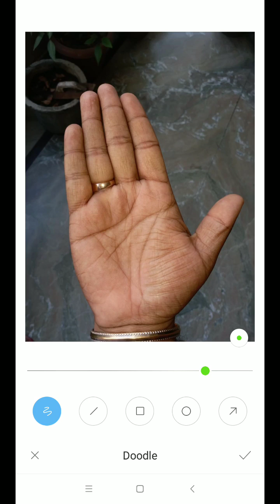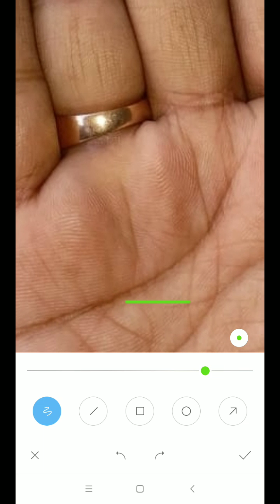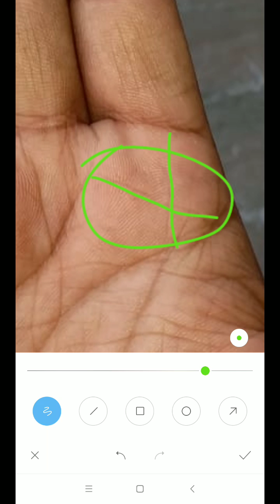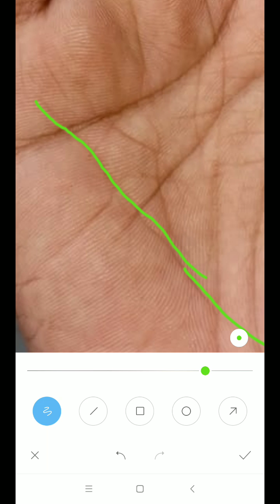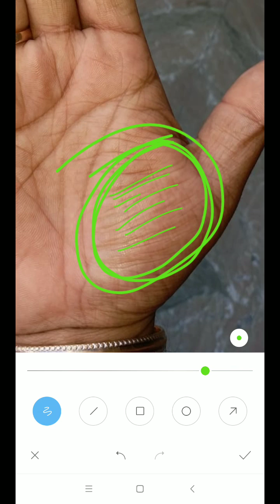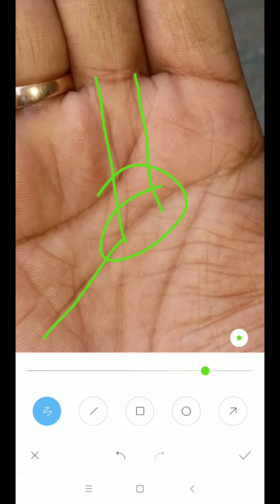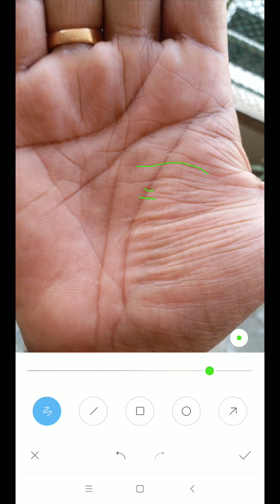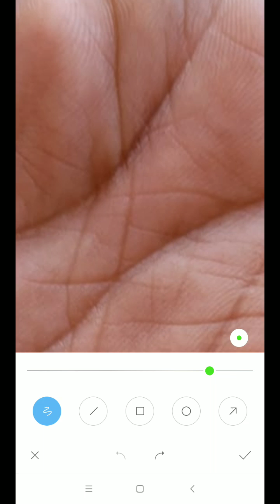इतनी बड़ी बुध रेखा व्यक्ति को खूब अच्छा प्रोग्रेस देती है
*2 to 3 days* of Waiting period for a video to upload.